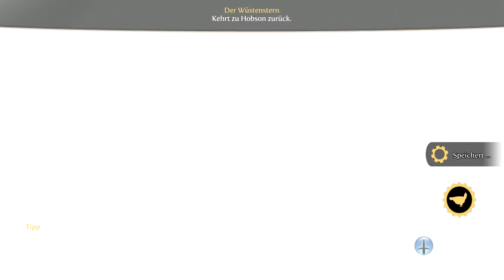Let´s Play Fable 3 #42 [HD&HC] - Es geht heiter weiter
Nach langer Pauser gehts endlich weiter, Fable 3 wird jetzt fertig hochgeladen, danach kommt Fable 1.